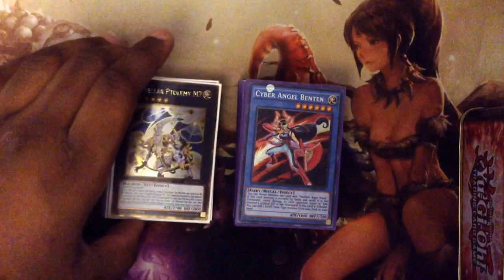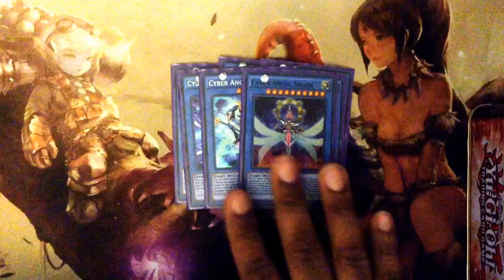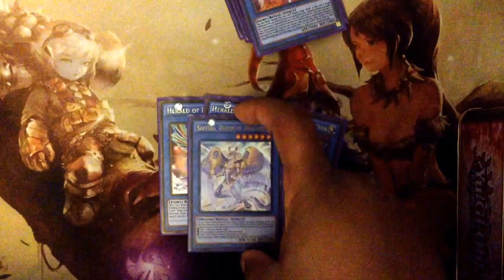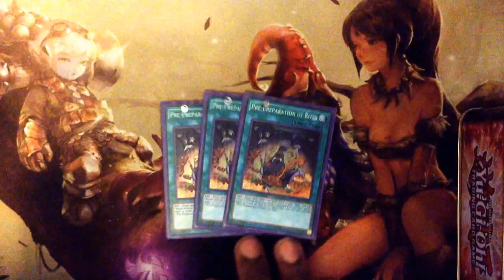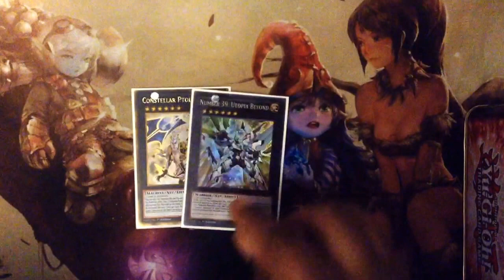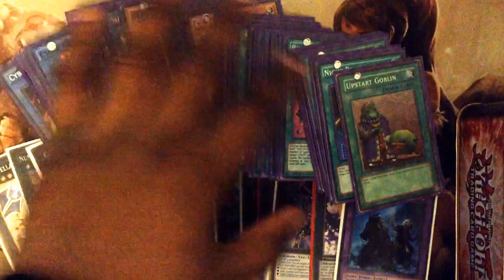Top 4 Cyber Angel Herald Deck! Jan. 2017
I hope you guys enjoy my newest and updated Deck profile! It took awhile to get it to work on a competitive level, but here it is!!!
Go Rogue!!!